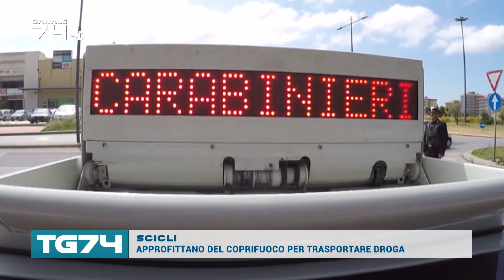SCICLI - APPROFITTANO DEL COPRIFUOCO PER TRASPORTARE DROGA